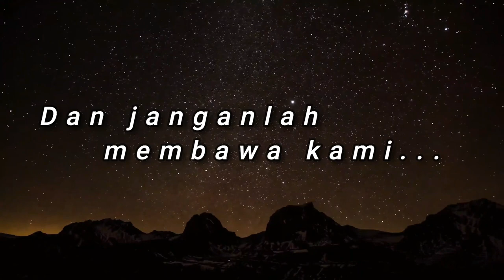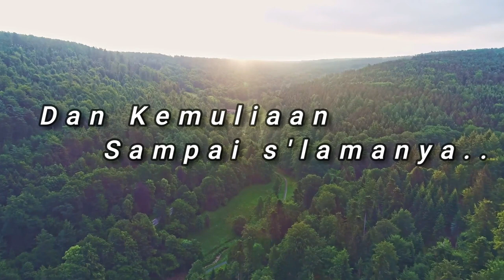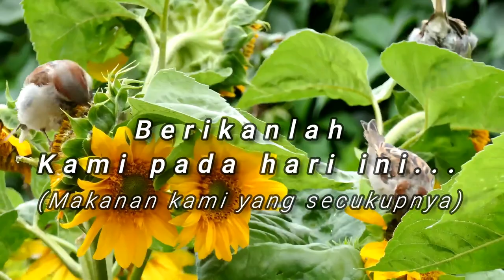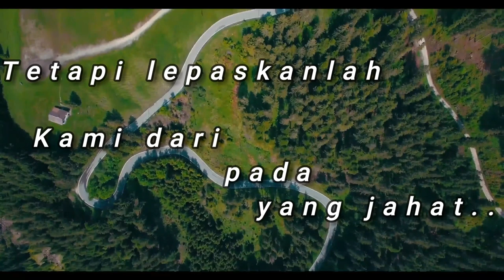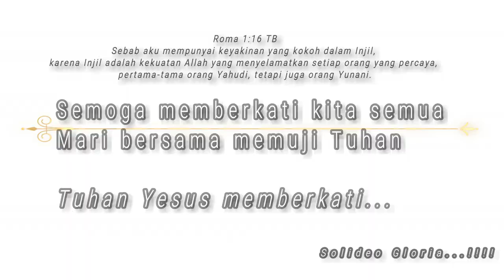Doa Bapa Kami - Matius 6:9-13 by Juntri Damanik (Official Music Video)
Saudara/i dapat mendownloadnya dalam versi mp3

Kiranya dapat digunakan dalam pujian Sekolah Minggu, Remaja, Pemuda dan Persekutuan-persekutuan lainnya
Solideo Gloria !!

Mic : Shure SM 58
Soundcard : Behringer UMC 1820
PC : i5 Intel 6200u